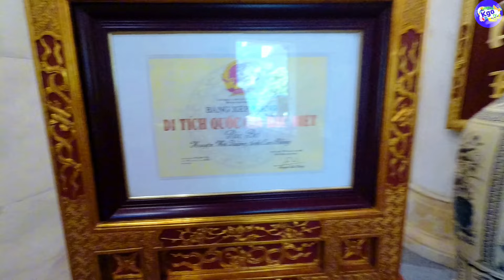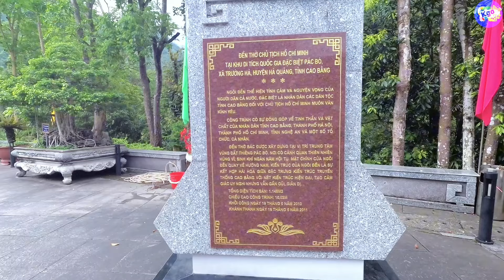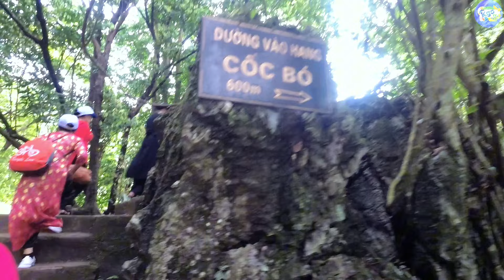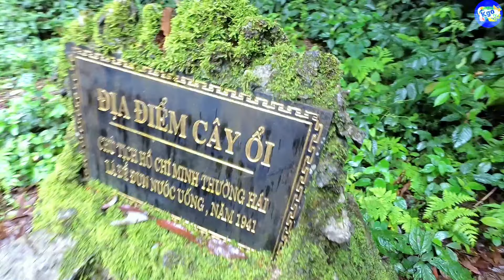Pác Bó Cao Bằng - Hành trình tìm về nơi khởi nguồn cách mạng việt nam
Quần thể khu di tích lịch sử Pác Bó thuộc xã Trường Hà, huyện Hà Quảng, tỉnh Cao Bằng. Theo tiếng dân tộc Tày - Nùng thì nơi Pác Bó có nghĩa là “đầu nguồn”. Đây là nơi được Bác Hồ chọn làm căn cứ địa lãnh đạo cách mạng và là nơi có dấu ấn quan trọng trong cuộc kháng chiến chống Pháp và chống Mỹ của dân tộc. Trải qua những dấu mốc quan trọng sau ngần ấy năm, nơi đây vẫn lưu giữ gần như nguyên vẹn những chứng tích và dấu ấn của cách mạng và của Hồ Chủ tịch. Pác Bó Cao Bằng bao phủ bởi những dãy núi non hiểm trở, những thác nước như vẫy gọi vỗ về, những rặng tre xanh mát cả vùng trời. Ngoài cảnh đẹp của non nước, đến du khách có thể ghé tham quan những địa danh lịch sử như suối Lê Nin, Núi Các Mác, đài tưởng niệm Chủ tịch Hồ Chí Minh, hang Pác Pó…

Đây cũng là cội nguồn cảm hứng của rất nhiều bài thơ được ra đời khi Bác sinh sống và làm việc ở đây. Một trong những bài thơ của Bác miêu tả vẻ đẹp hùng vĩ của núi non Pác Bó. Mời các bạn cùng KgoTV Travel đến Cao Bằng và tham quan nơi bác hồ sinh sống và làm việc nhé !

Tên thật Nguyễn Trung Kiên, mọi người thường gọi mình là Ken.
Mình yêu du lịch, thích tìm hiểu văn hóa tâm lình và thử những món ăn ngon.
Hãy đồng hành cũng mình nhé !